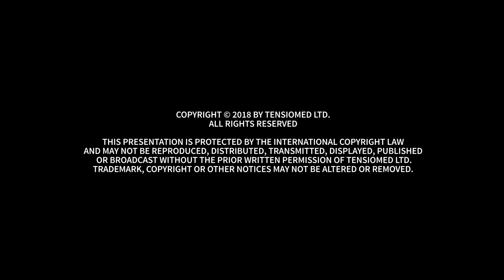Arteriograph Teil 6 - Was ist der Unterschied zwischen Arteriograph und Arteriograph24?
Ich kann die Analogie der Blutdruckmessung im Büro nennen, was bedeutet, dass wir den Blutdruck in der Arztpraxis messen, und dann schließen wir den Körper, den tatsächlichen Zustand des Patienten. Und wir können den Blutdruck für 24 Stunden messen, um weitere Informationen zu erhalten. Die Analogie steht auch in der arteriellen Steifigkeitsmessung. Wir haben sehr starke Daten, dass die Office-Messung der arteriellen Steifigkeit prognostische Parameter trägt. Wie gesagt, das heißt, das ist prognostisch wertvoll für die später auftretenden Herz-Kreislauf-Erkrankungen. Aus diesem Grund ist die Logik, dass der 24-Stunden-Wert der arteriellen Steifigkeit zusätzliche Informationen liefern kann. Die Möglichkeit, dass sich diese Parameter im Laufe des Tages ändern, ist sehr hoch. Tatsächlich haben wir einige Beweise, dass sich die Parameter der arteriellen Steifigkeit von der Tages- und Nachtzeit unterscheiden. Wir haben jedoch eher wenig Wissen darüber. Aus diesem Grund haben wir das 24h Arteriograph-Gerät entwickelt, das nicht nur den peripheren Blutdruck, sondern auch den zentralen Blutdruck, die zentrale Pulswellengeschwindigkeit der Aorta und den zentralen Augmentationsindex über den Tag messen kann. Auf diese Weise können wir feststellen, welche zirkadianen Veränderungen bei der Beurteilung des Patienten auftreten können. Wie wichtig dies heute ist, ist immer noch fraglich, denn wir vermissen die Daten, wie stark der prognostische Wert der 24h-Messung von arteriellen Steifigkeitsparametern mit der Büromessung verglichen wird. Der Nobelpreis, der in diesem Jahr für den Medizin-Nobelpreis verliehen wird, beschäftigt sich jedoch mit Wissenschaftlern, die sich mit dem zirkadianen Rhythmus verschiedener Arten von Veränderungen befassen. Meiner Meinung nach wird dieser Trend also zu einem besseren Verständnis der Veränderung der arteriellen Steifigkeit führen. Und wir werden in der Lage sein, tiefere und schattigere Analysen der arteriellen Steifigkeit, dieser Art von physiologischen Parametern für den Patienten, durchzuführen. Und auf diese Weise können wir mehr Informationen und ein schärferes Bild der Krankheitsentwicklung vermitteln. Es ist jedoch noch in der Zukunft. Wir brauchen mehr kontrollierte Studien, um zu zeigen, dass die 24-Stunden-Messwerte den Büromessungen überlegen sind.